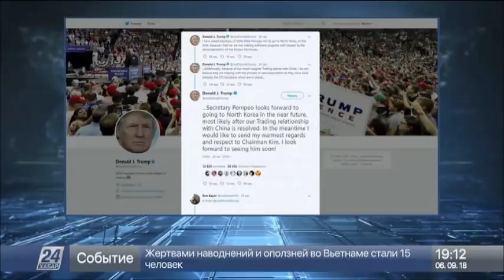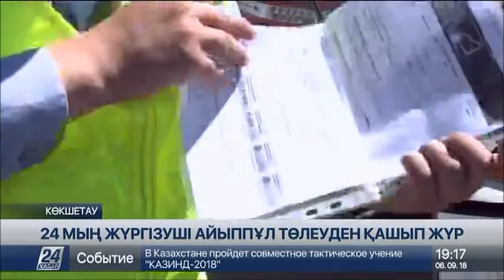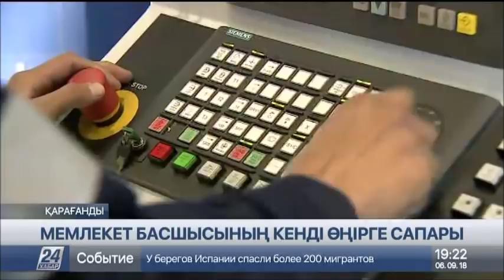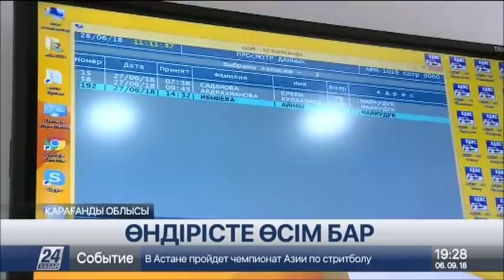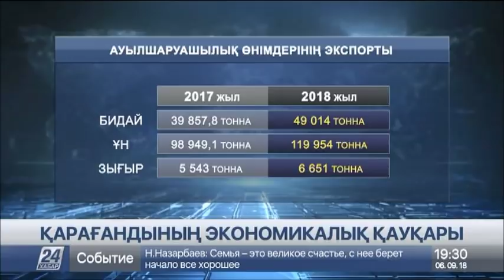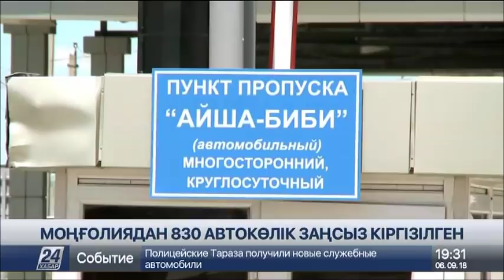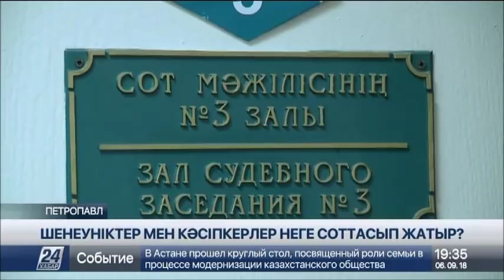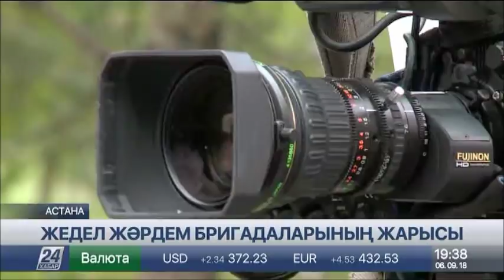06 қыркүйек 2018 жыл - 19.00 жаңалықтар топтамасы